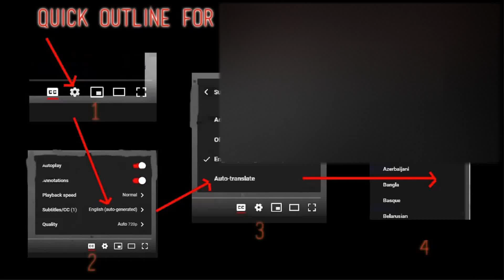Yavuz Çetin Reaction - Yasamak Istemem - First Time Hearing - Requested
I React to Yavuz Çetin Yasamak Istemem